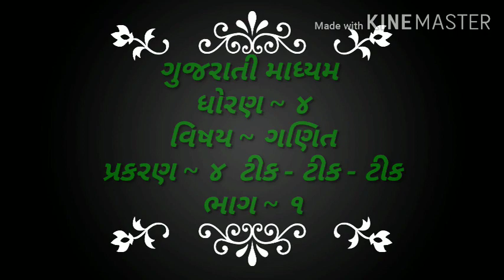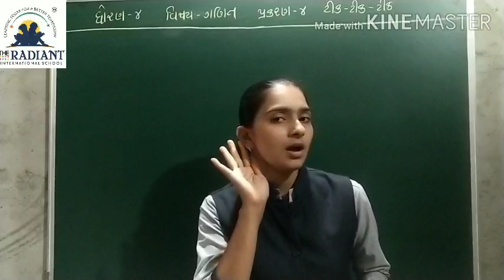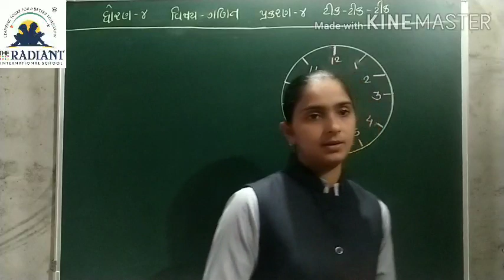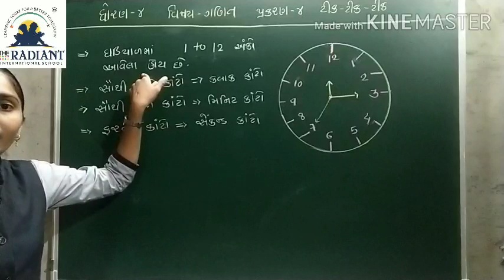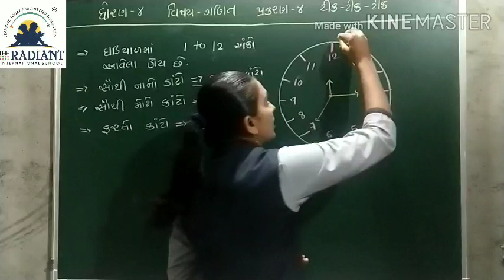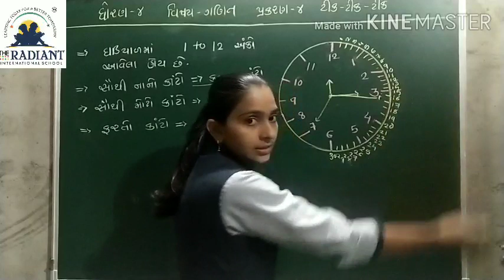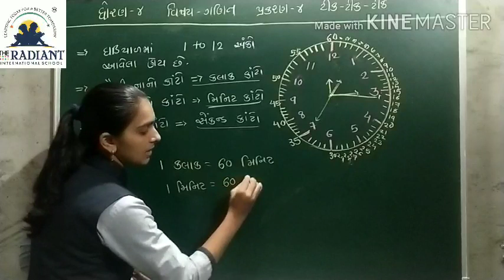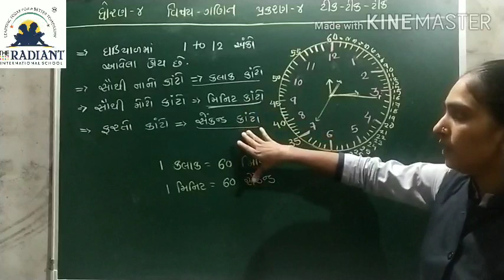GUJ MED STD 4 MATHS CH 4 ટીક -ટીક -ટીક PART 1